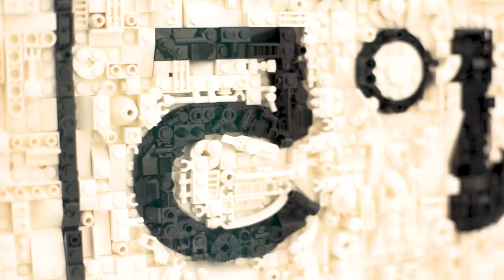Mit DONNER & REUSCHEL in Leidenschaft - Kunst-Beats mit Moritz Morbach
Pure Leidenschaft im Bankhaus DONNER & REUSCHEL: die Vernissage mit den Kunstwerken von Moritz Morbach war einfach nur atemberaubend. Seine Werke fanden großen Anklang und die roten Punkte auf den Bildern waren nach 2 Stunden gesetzt. Feinste Beats und Klänge gab es dann nach dem Künstler-Talk mit Armin & Moritz Morbach, geführt von Nadine Geigle. Natürlich konnten die Gäste dem sympathischen Künstler ganz persönlichen Fragen stellen.

Um 24 Uhr gab es dann ein Geburtstagsständchen für Petra van Bremen, Moritz, unserem Vorstandssprecher Marcus Vitt, der vor kurzem Geburtstag hatte, und für unser Bankhaus, das dieses Jahr seinen 225. Geburtstag feiert. Kein Geringerer als der Sänger Volkan Baydar von Orange Blue sang das Überraschungsständchen. Dann wurde unser DONNER & REUSCHEL Champagner eingeweiht und an der Moët Bar gab es Moët & Chandon Brut Impérial – ein Hochgenuss! Dazu genossen unsere Gäste leckeres veganes, Fingerfood und Petit Four mit unserem Logo aus der Kreativküche. Die Beats klangen bis in die Nacht hinein und alle feierten gemeinsam die glücklichen Geburtstagskinder.

WEITERE INFORMATIVE VIDEOS VON DONNER & REUSCHEL: Mit Mit DONNER & REUSCHEL in Leidenschaft - Kunst-Dinner mit Juliane Golbs